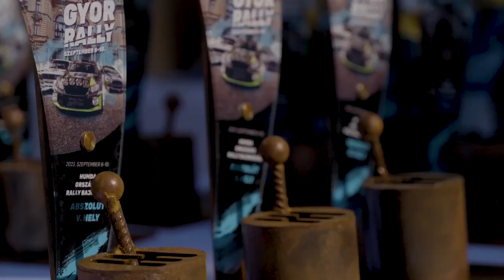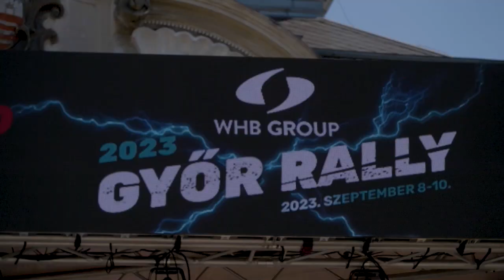Pole Pozició - Mérnökhallgatók a gépátvételen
A Széchenyi István Egyetem mérnökhallgatói lehetőséget kaptak arra, hogy együtt dolgozzanak a technikai bizottság tagjaival a WHB Győr Rallyn.